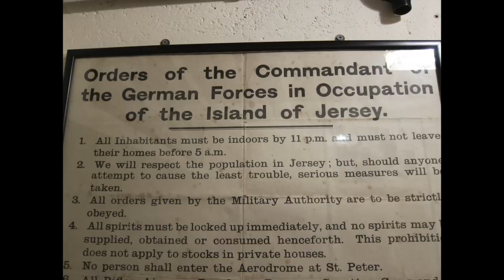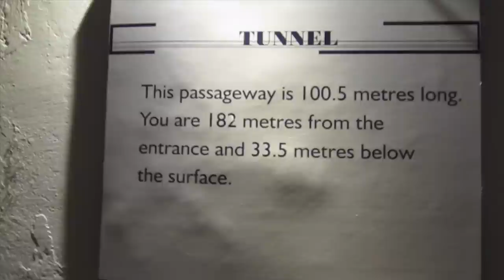German-Occupied Jersey - Exploring Bunkers & Batteries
Join me as I explore the surviving German bunkers and artillery batteries on Jersey in the Channel Islands, the only part of the UK captured during the war.